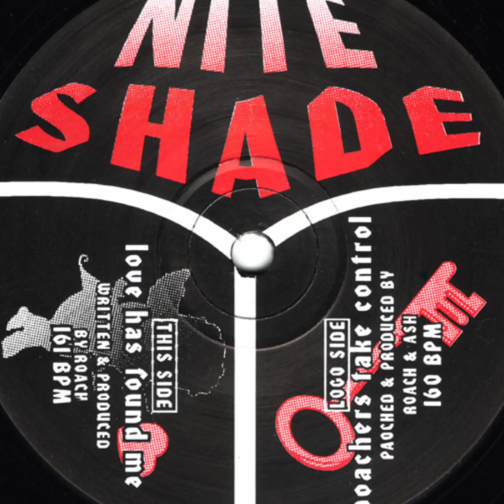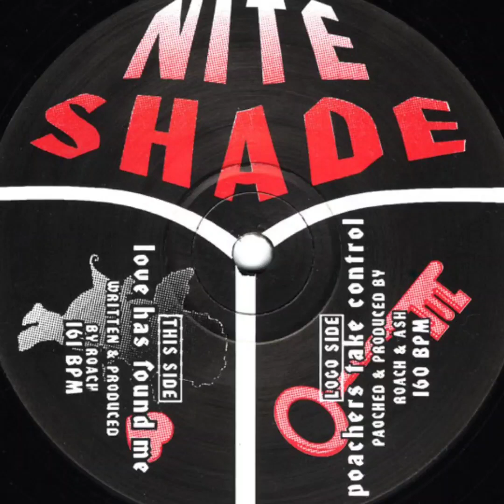Nite Shade - AA. Love Has Found Me (1993) 🇬🇧